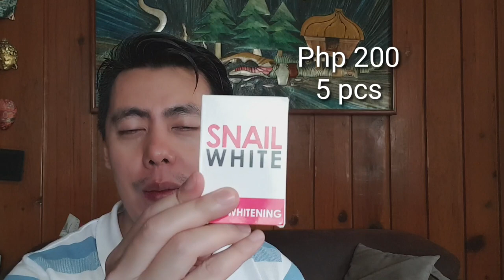BETTER THAN KOJIC ACID SOAP? HOW TO CORRECTLY USE SNAIL WHITE X10 WHITENING SOAP | REAL TALK REVIEW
Snailwhite x10 whiteningsoap is my new favorite with pure

Editing Software:

* Filmora
* Kinemaster